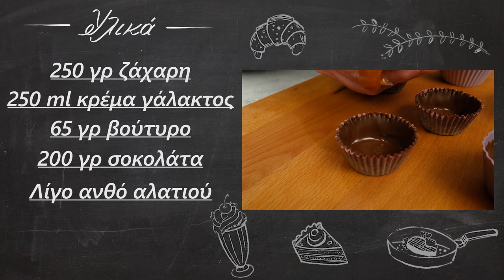Σοκολατάκια με καραμέλα βουτύρου (5 υλικά) | Foodaholics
Σοκολατάκια με καραμέλα βουτύρου (5 υλικά) | Sokolatakia me karamela bouturoy (5 ylika) | Foodaholics

Συστατικά:

250 γρ ζάχαρη
 250 ml κρέμα γάλακτος
 65 γρ βούτυρο
 200 γρ σοκολάτα
 Λίγο ανθό αλατιού